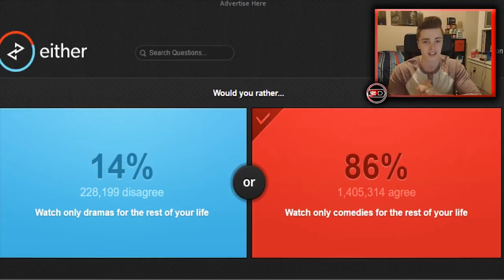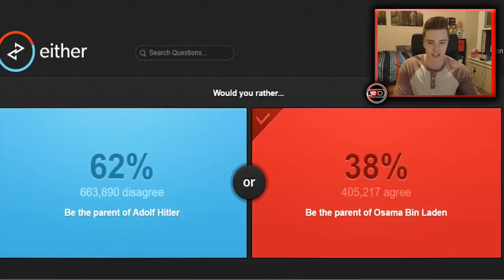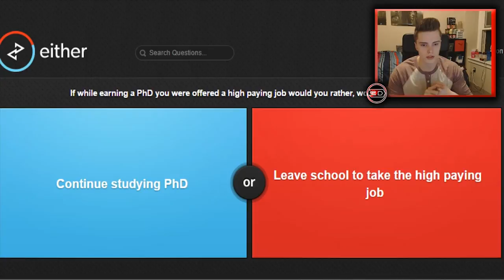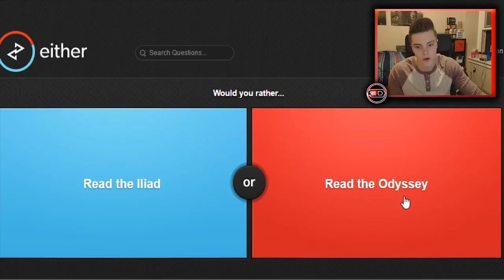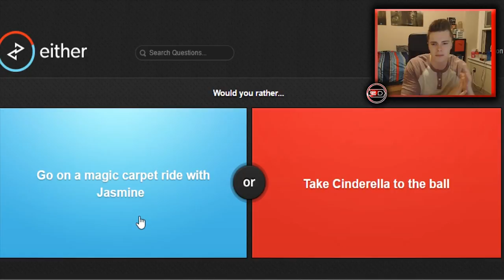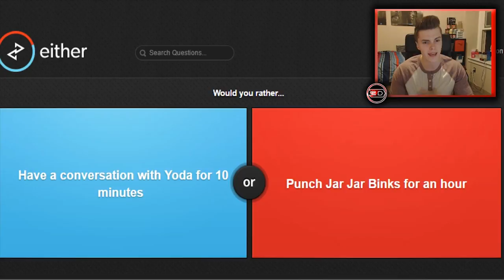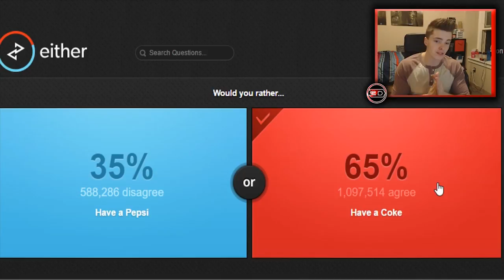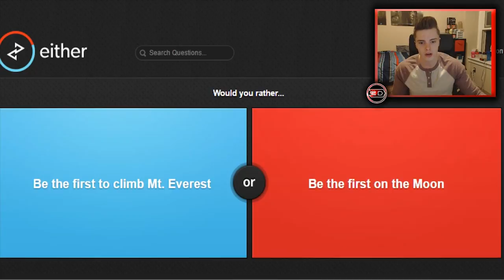WTF!? I JUST TURNED DOWN A MILLION DOLLARS .... (WOULD YOU RATHER) *SUPER FUNNY GAME*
"Would you rather" is a super funny game on YouTube that huge channels like PewDiePie, Markiplier, jacksepticeye, and more have all played!!  So I thought I would give the "would you rather" game a shot as well!  I hope you all enjoy my first time playing either or (AKA "would you rather") let me know if you like watching "would you rather" by leaving a like and comment down below!!  Thanks so much!  Have a great day !